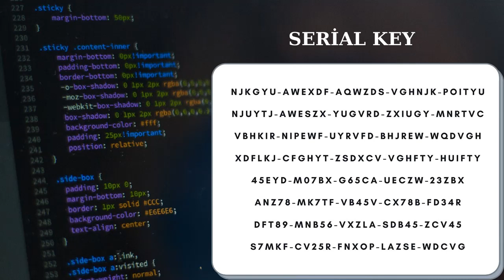AVAST ANTİVİRÜS 2020 SERİAL KEY-%100 ÇALIŞIYOR